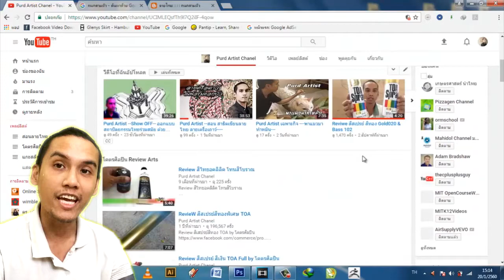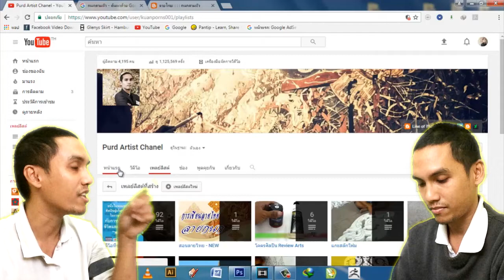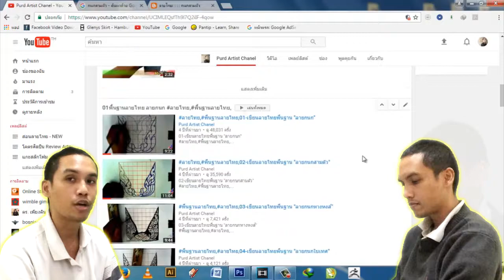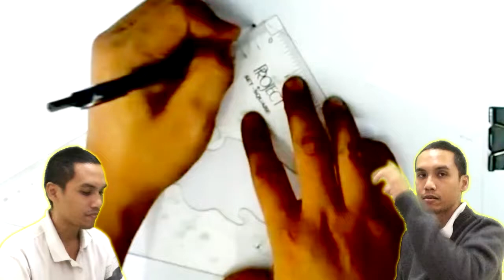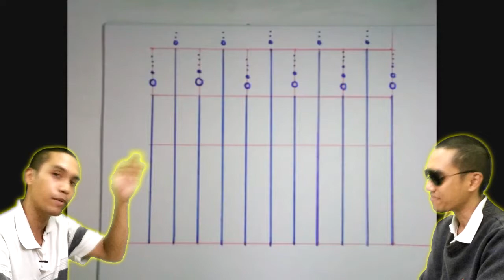Purd Artist | ลายไทยสวยๆ วาดง่าย | โดย Purd Artist V อาจารย์ปื๊ด-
►►support.
Kuanporn Tiradechapob
Kasikorn Bank, Central Salaya Branch
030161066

ติดตามสาระใหม่ๆจาก purd artist ได้ในวันจันทร์ และ วันพฤหัสบดี เริ่มเวลา 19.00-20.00น.

purd artist,ลาย ไทย สวย ๆ,ลายไทยสวยๆ วาดง่าย